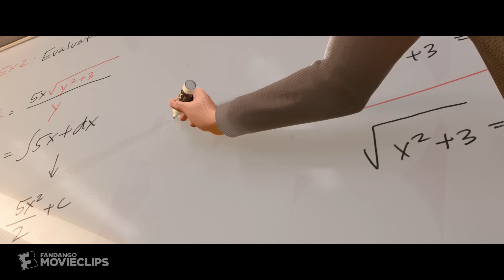Spider-Man: Into the Spider-Verse (2018) - Meeting Gwen Scene (2/10) | Movieclips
Spider-Man: Into the Spider-Verse - Meeting Gwen: Miles (Shameik Moore) has a tough day at school, but does meet a cute new girl.

FILM DESCRIPTION:
Bitten by a radioactive spider in the subway, Brooklyn teenager Miles Morales suddenly develops mysterious powers that transform him into the one and only Spider-Man. When he meets Peter Parker, he soon realizes that there are many others who share his special, high-flying talents. Miles must now use his newfound skills to battle the evil Kingpin, a hulking madman who can open portals to other universes and pull different versions of Spider-Man into our world.

CREDITS:
TM & © Sony (2018)
Cast: Hailee Steinfeld, Shameik Moore
Director: Bob Persichetti, Peter Ramsey, Rodney Rothman
Screenwriter: Phil Lord, Rodney Rothman